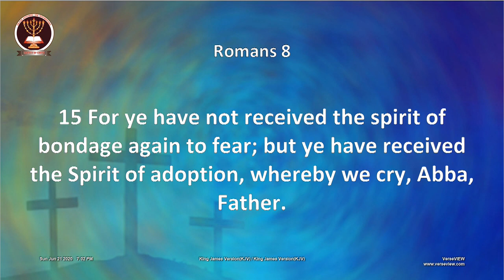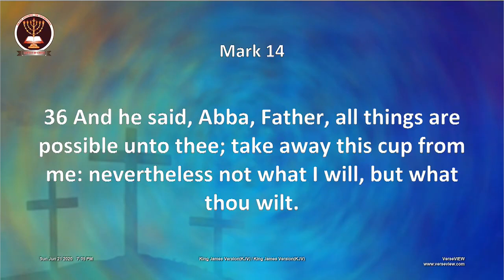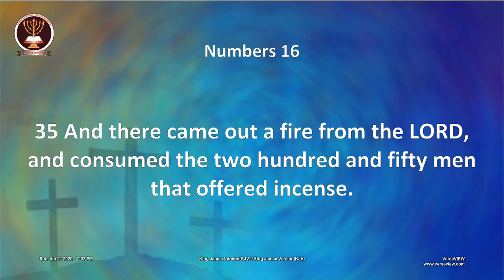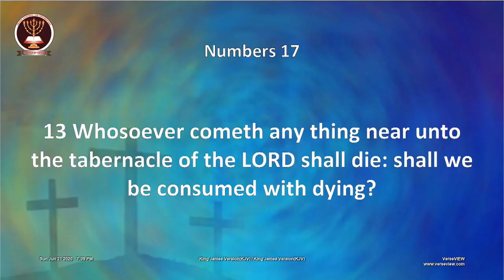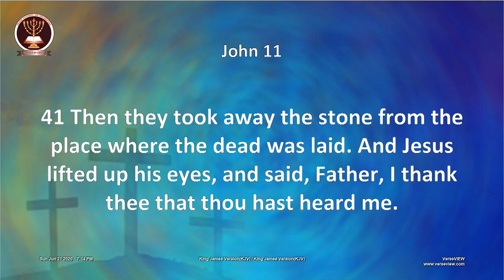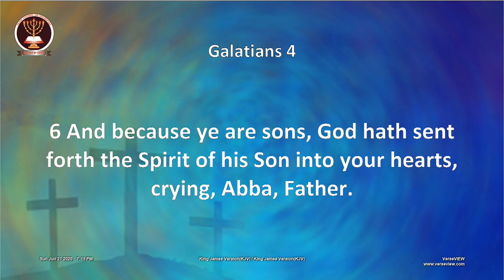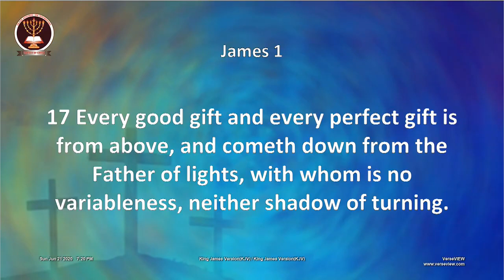ABBA FATHER||Father's Day Special Message by Rev Dr G Jaya Prakash garu || Karunapuram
Christhu Jyothi Ministries||Karunapuram, Warangal

Rev.Dr.S.Paulson Raj garu- Founder
Rev.Dr.G.Jaya Prakash garu - Director